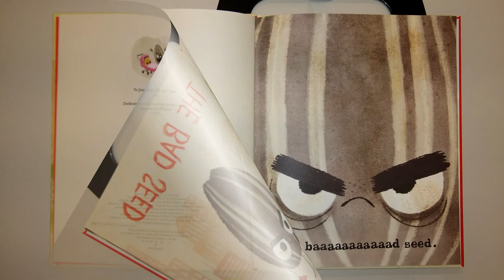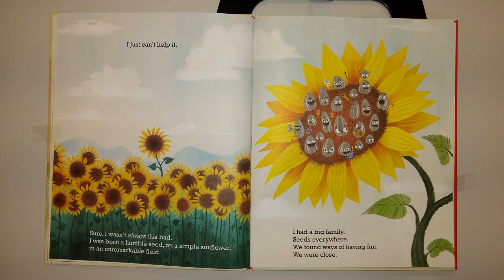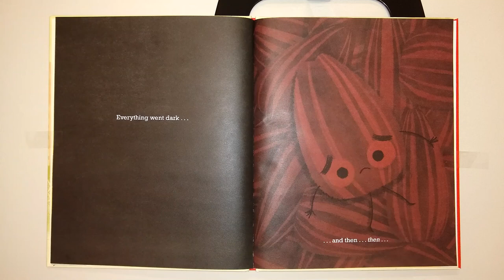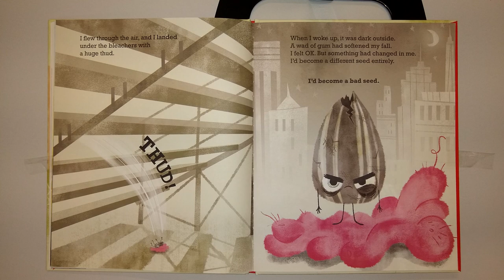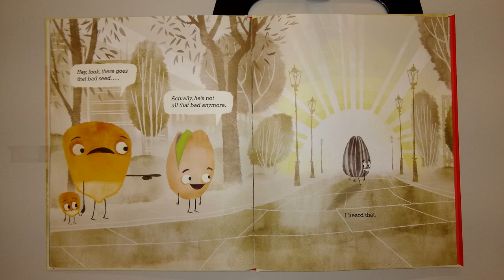Read Across America Week: The Bad Seed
"The Bad Seed” by Jory John is a book about a bad seed. A baaaaaaaaaad seed. How bad? Do you really want to know? Let’s find out in this read aloud from Dr. Mannarino!